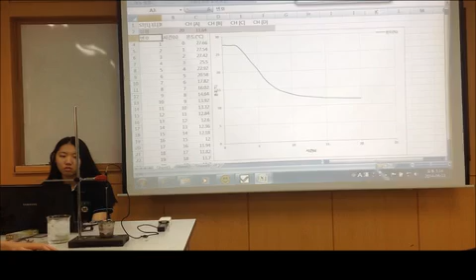[MBL] 이슬점 측정 동영상